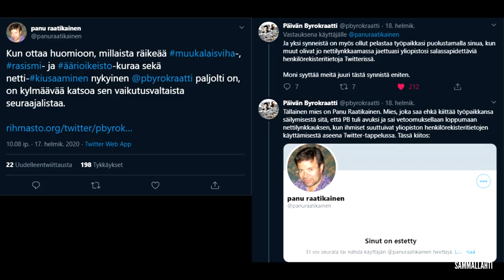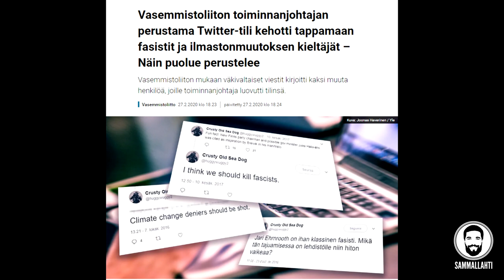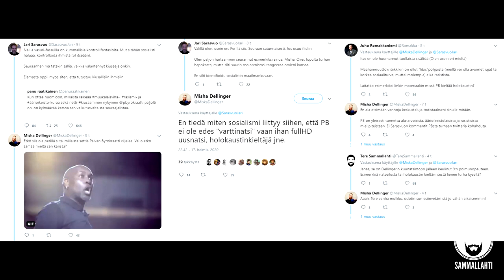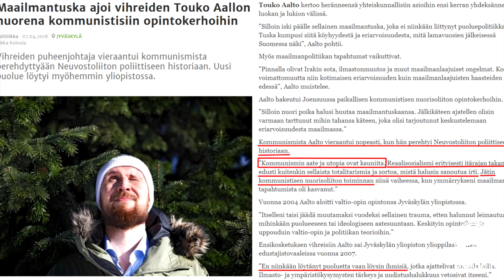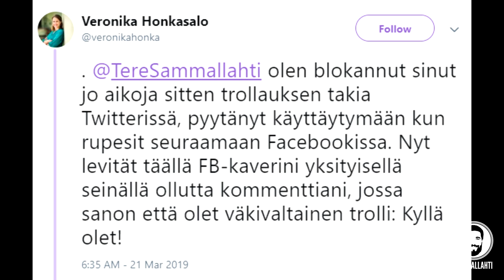Fasismi, kommunismi, etnonationalismi, marxismi, kansallisosialismi - Kaikki totalitaristista roskaa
Nyt sitten nähdään, ovat fasismi, kommunismi, etnonationalismi, marxismi, kansallissosialismi ja muut totalitaristiset aatteet samalla viivalla keskenään. Viimeisen vuoden aikana varsinkin vasemmistopuolueiden vaikuttajat ovat kunnostautuneet erilaisin perusteettomin syytöksin mua kohtaan. Honkasalo väitti väkivaltaiseksi, Katju Aro hähmäiseksi oikeistotrolliksi ja rasistiksi, osa haukkuu jopa itse asettamansa blokin takana. Viimeisin älynväläys tuli vasemmistoliiton toiminnanjohtaja Miska Dellingeriltä, joka haukkui minut ja Päivän Byrokraatin natseiksi ja holokaustikieltäjiksi.

Eräs kansalaisaktiivi toi kuitenkin esiin, että Miska on anonyymiltä trollitililtään fiilistellyt meidän fasisteiksi väittämiensä murhaamista ja nythän se on sitten piru merrassa. Itse kuitenkin kohdistan nyt katseeni mediaan. Käsitelläänkö asia samalla pieteetillä kuin oikeistopuolueiden kohdalla vai päästetäänkö vasemmistoliitto puheenjohtajineen suomalaiselle kansalaiskeskustelulle tyypilliseen tapaan kuin koira veräjästä?

En halua kenellekään potkuja, mutta jos anonyymitileiltä tulevasta vihapuheesta huolehtivan puolueen työntekijä postaa murhafantasioita anonyymitililtä, niin asiaa ei voi ohittaa pelkällä olankohautuksella. Väkivaltaista ja totalitaristista ajattelua ei saa päästää juurtumaan suomalaiseen politiikkaan.

Lähteet: